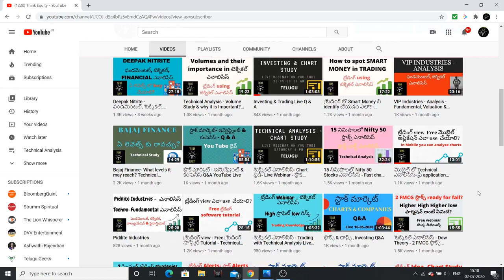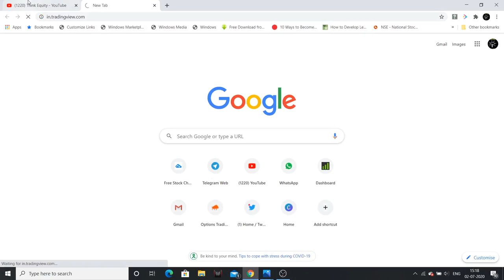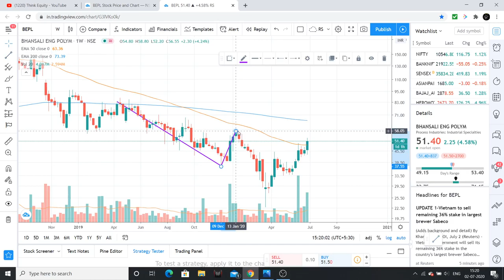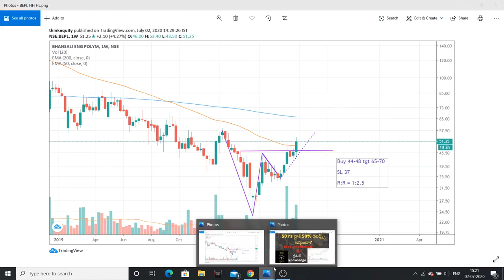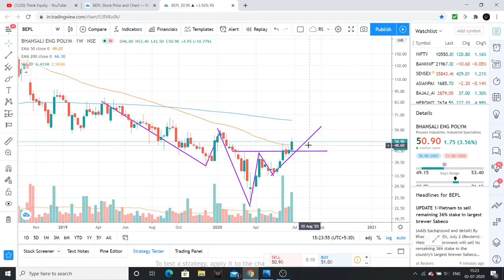50 Rs స్టాక్- 50 % రిటర్న్స్ - టెక్నికల్ ఎనాలిసిస్ - స్టాక్ మార్కెట్ తెలుగు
This 50rs stock from chemical sector can give 50% returns, I had explained the technical analysis and the strategy for risk reward.

1. The Dhandho Investor
2. Common Stocks and Uncommon Profits
3. One Up on Wall Street
4. Learn to Earn
5. The Unusual Billionaires
6. Reminiscence of a stock operator

Technical Analysis Books:
1. how to make money trading with charts
2. Technical Analysis and Stock market profits

Some Self-help books I recommend to read:
1. Power of your Sub- Conscious Mind
2. Think and Grow Rich
3. The Steve Jobs Way
4. Ted Talks
5. Crush It
My Video gear:
1. Samsung Galaxy S8
2. Dell Laptop
3. Microphone
4. Gorilla Pod